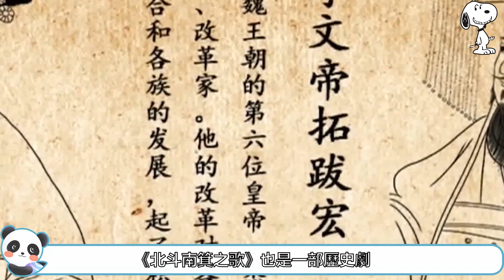【張哲瀚、趙麗穎】張哲瀚新浪杯高爾夫比賽獲獎！還將與趙麗穎搭檔下一部新劇《北斗南箕之歌》張哲瀚 趙麗穎【紅楓娛樂】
大家都知道張哲瀚是個演員、歌手，但你可能不知道他還是個運動健將，一位高爾夫高手。近日張哲瀚獲得了2021年新浪杯職業業餘比洞賽“最遠距離獎”，網友們驚歎：原來張哲瀚是個被演員身份耽誤了的運動天才，有點出乎意料，好事成雙！除了這個好消息，張哲瀚又一新劇來襲，在《北斗南箕之歌》中與85後小花旦趙麗穎搭檔，擔任該劇男主角。
《北斗南箕之歌》是劉和平老師步入晚年時寫的一部青春洋溢之作，他可是國家一級編劇、歷史學者，文學功底非常的深厚，作品也比較受歡迎